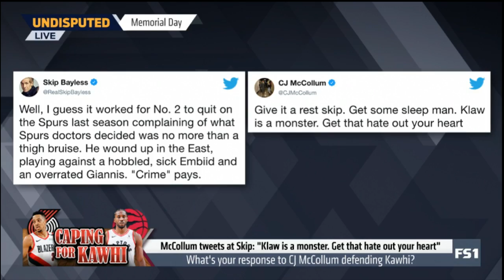Undisputed | Skip Bayless DEBATE: What's your response to CJ McCollum defending Kawhi?